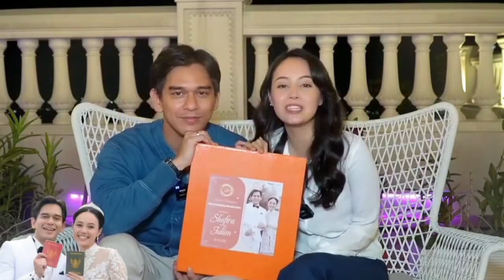Wow Rangga Azof Sampe Rela Lakukan Hal Ini Demi Haico